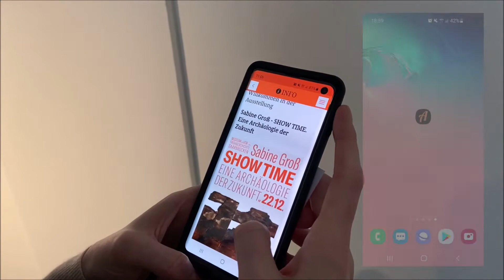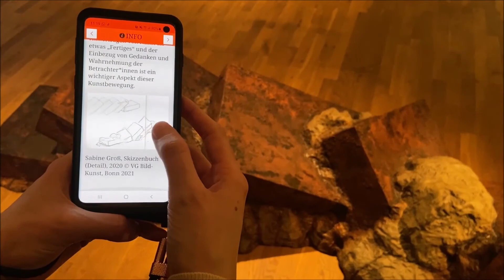SabineGroß - Entdecke die Ausstellung mit "Actionbound"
Ab sofort könnt ihr im Museum für Vor- und Frühgeschichte die neue Ausstellung "Sabine Groß - Show Time. Eine Archäologie der Zukunft" besuchen!

!Wichtig! Ein Museumsbesuch ist nur mit vorheriger Terminreservierung möglich

Was ist eigentlich eine Konzeptausstellung? Und wie könnte eine zukünftige Ausgrabungsstätte aussehen? Wir haben für euch spannendende Infos und Hintergrundwissen rund um die Kunstwerke gesammelt! Alles was ihr braucht ist euer Smartphone und die kostenlose App Actionbound (IOS und Android).

Wegen der Pandemie gibt es aktuell leider keine traditionellen Gruppenführungen, dafür könnt ihr die Ausstellung mit Actionbound kontaktlos mit eurem Smartphone erkunden.

Bildangaben: Gefunden (Detail), 2008, Polymerisierter Gips, Acrylfarbe, Pigmente, farbige Lasur, Wachs, 170 × 162 cm, Foto: Heinrich Hermes